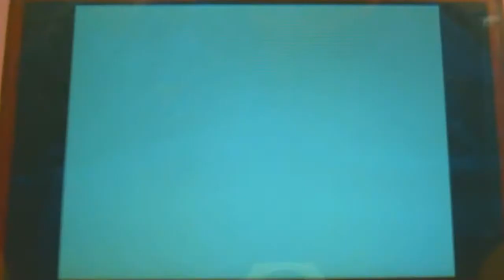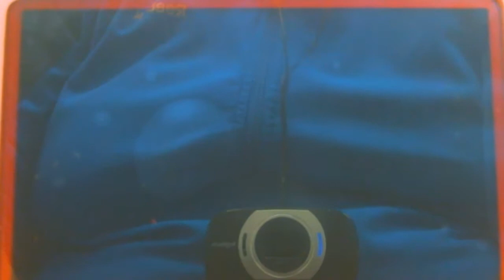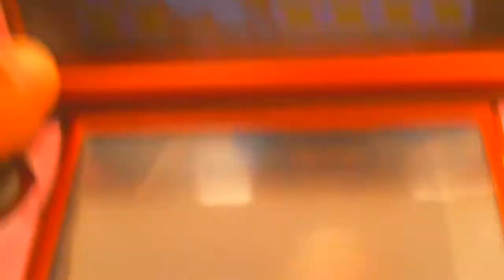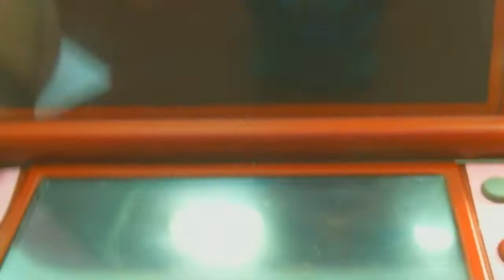Super Princess Peach--Level 5: Wavy Beach (5-4 & 5-5)